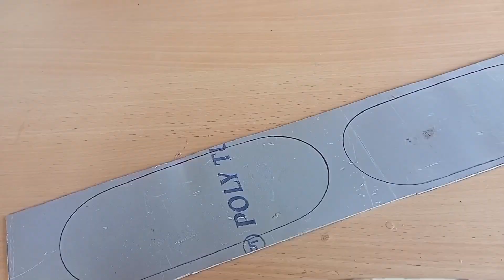How to make bluetooth JBL speaker at home? 10w+10w speaker